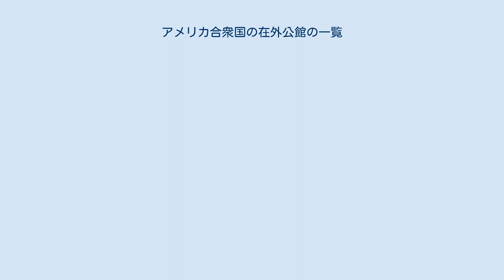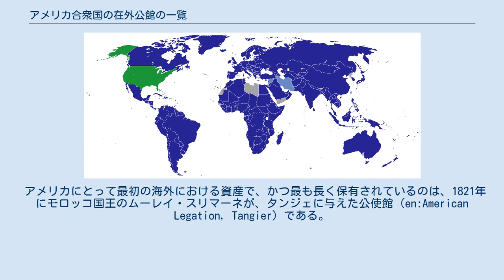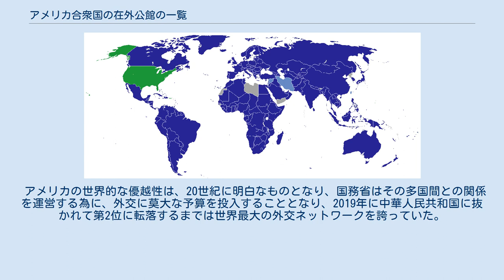アメリカ合衆国の在外公館の一覧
アメリカ合衆国の在外公館が設置されている国 アメリカ合衆国の在外公館の一覧では、アメリカ合衆国が派遣している外交使節団（大使館、総領事館、領事館等）を挙げる。
 独立戦争中の1779年に、ベンジャミン・フランクリンがパリにおいて独立戦争への協力・参戦を求める活動を行ったことが、アメリカ初の外交活動とされている。
1782年には、ジョン・アダムズがネーデルランド連邦共和国議会においてアメリカ独立の承認を可決させることに成功し、アダムズ自身が初代駐オランダ大使となり、ハーグにおいて購入した邸宅が、アメリカ史上初の大使館となった。
 独立後は、トーマス・ジェファーソンやジョン・アダムズ、フランシス・ダナ、ジョン・ジェイなどが、ジョージ・ワシントンによって、ヨーロッパ各国の支配者にアメリカ独立の認知を広めるべく、派遣されることとなった。
国務省の最初の50年は、アメリカの領土・国境に関して、ヨーロッパ各国との交渉を行うことが重視された。
 1790年には、当時のイギリスにとって大西洋貿易の拠点であり、かつての13植民地にとっても経済的に重要な港であったリヴァプールに、ワシントン大統領が派遣したジェームズ・モーリーによって、初めて領事館が開設された。
 アメリカにとって最初の海外における資産で、かつ最も長く保有されているのは、1821年にモロッコ国王のムーレイ・スリマーネが、タンジェに与えた公使館（en:American Legation, Tangier）である。
19世紀の間、アメリカにおける外交活動の予算は最小限に抑えられていた。
各国で資産を保有せず、各国駐在使節にも官邸を与えず、最小限の給与しか与えず、地位も大使ではなく公使に留めた。
 19世紀の後半に国務省は、アジアでの商業ネットワークの拡大や、リベリアの樹立、南部の外交活動の妨害、北部でその存在を確保することに腐心し続けた。
 アメリカの世界的な優越性は、20世紀に明白なものとなり、国務省はその多国間との関係を運営する為に、外交に莫大な予算を投入することとなり、2019年に中華人民共和国に抜かれて第2位に転落するまでは世界最大の外交ネットワークを誇っていた。